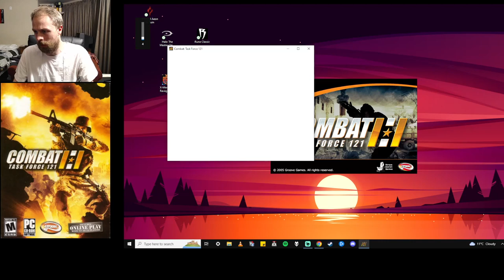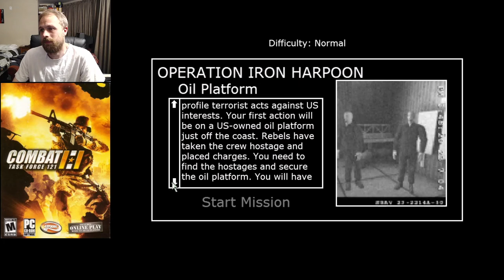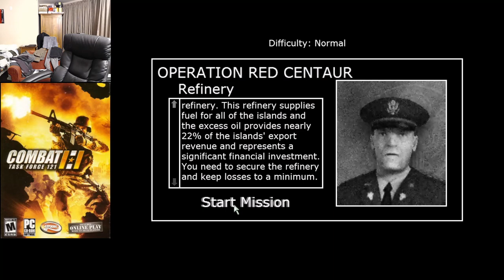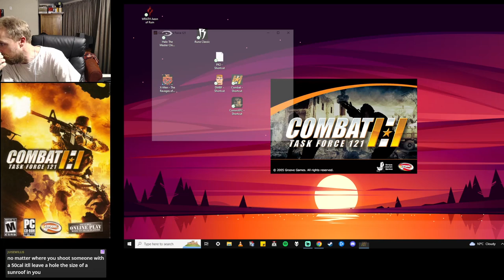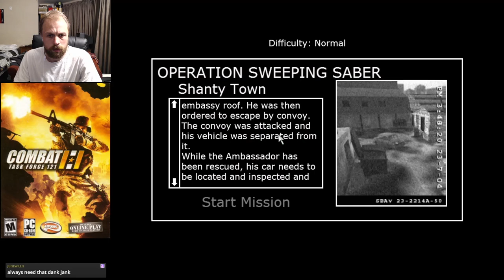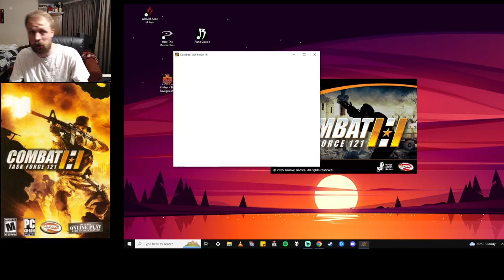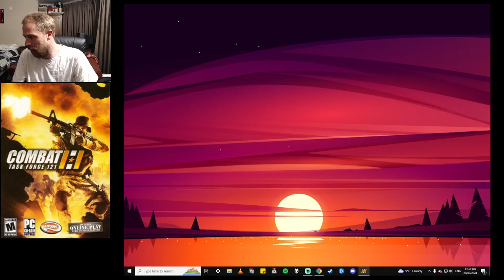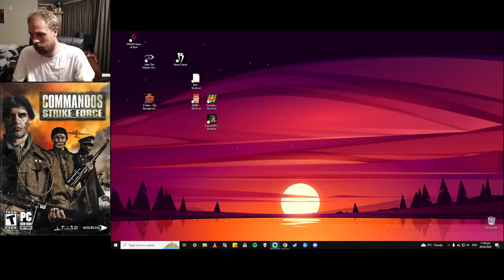Combat Task Force 121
Combat: Task Force 121 for the PC streamed live on my twitch channel